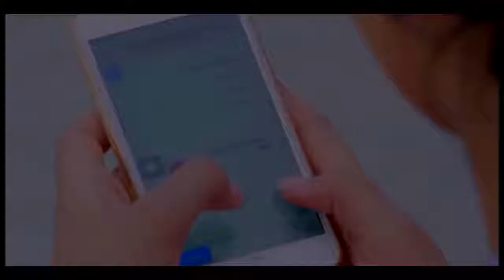Oh oh jane jana 😍😍😍😚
Mr faruk